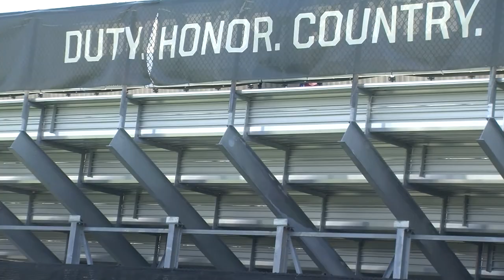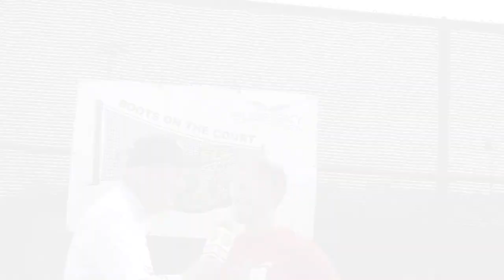Dick Stockton's Boots On The Court West Point ITWTKoz